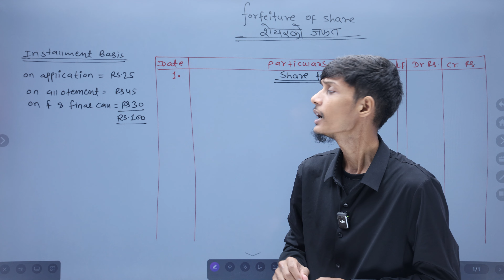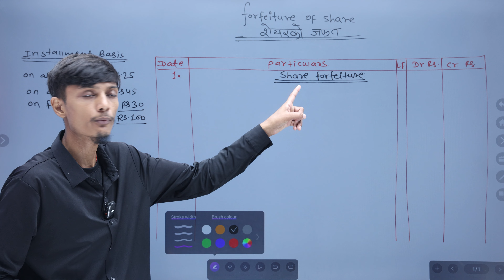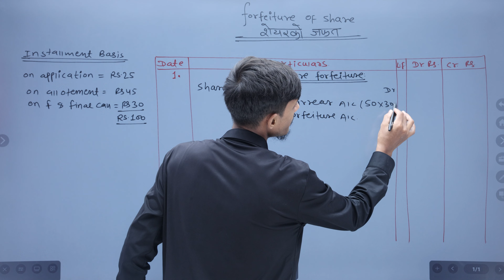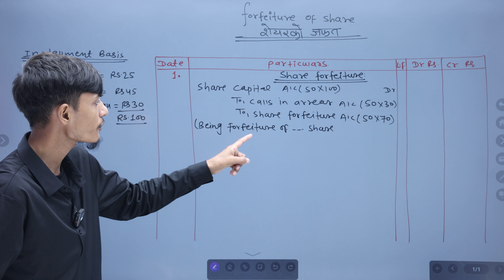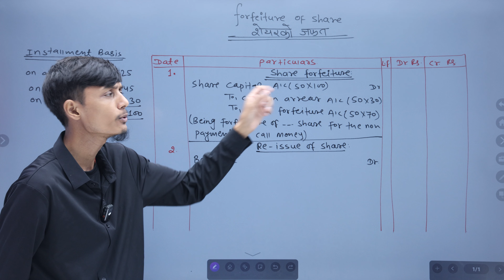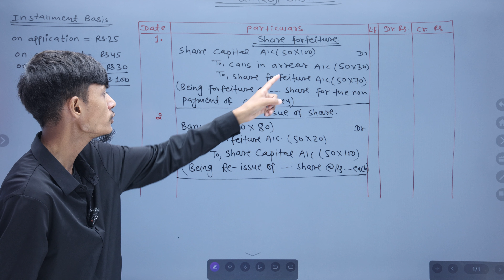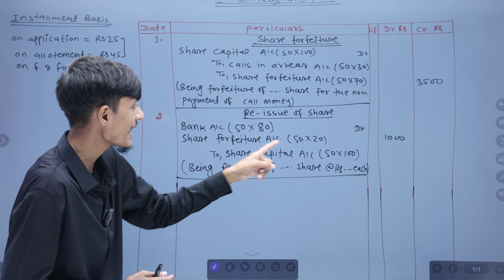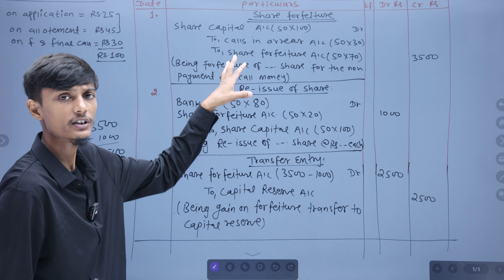Forfeirure of share , Re-issue and transfer of share // Basic concept class // Class-12 // Account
Forfeirure of share // Basic concept class // Class-12 // Account // Installment basis